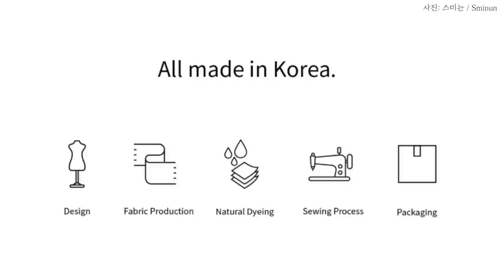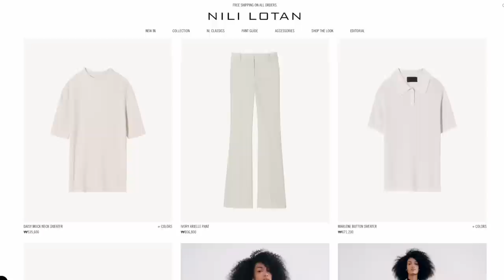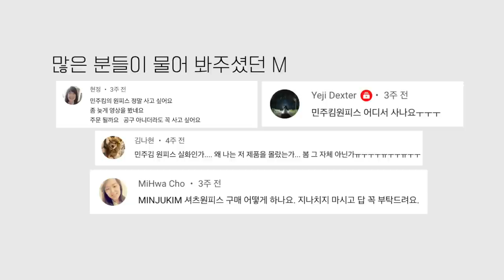야금야금 모은 7가지 봄 여름 패션 아이템 / 5월의 야금템 🚤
이번 영상에서는 지금까지 하나씩 모아온 봄 여름 패션 아이템 7가지를 소개합니다. 기본템부터 포인트 아이템까지 다양하게 담아 봤어요. 이 중에서 여러분의 원픽은 무엇일지 궁금하네요! 😍

*품절된 제품을 구하고 싶은 분들은 '지속가능한 콜리젯' 캠페인 영상을 꼭 확인해 주세요! 🏃🏻‍♀️

[ 폴뉴아 X 콜리젯TV 구독자 이벤트 🎉 ]

할인 기간 : 5/11 - 5/18

0:00 인트로 Intro

0:33 Look1

0:48 MINJUKIM 민주킴
BOW POCKET MINI SKIRT - WHITE & YELLOW

3:49 FOLNUA 폴뉴아
FOLNUA TRIBAG CUSTARD - CRINKLE

5:51 Look2

6:07 FOLNUA 폴뉴아
FOLNUA OVAL BAG LIGHT GRAY - PLAIN

7:58 PLAC 플랙
스커트 M40 미드 블루
*현재 10% 할인 중인 기본 데님 스커트예요.
* 착용 사이즈는 S, 허리 수선했습니다.
*브랜드로부터 단순선물로 받았던 제품입니다.

9:50 Look3

10:00 MINJUKIM 민주킴
PETER PAN COLLAR JACKET - WHITE & BLUE
*지난 시즌 제품이라 지금은 품절되었습니다.

12:17 Look4

12:31 Sminun 스미는
친환경 천연염색 U NECK LONG SLEEVE SHIRT JANE IVORY

14:34 Nili Lotan 닐리 로탄
Aubrey Jacket - Ivory

19:06 쿠키 영상